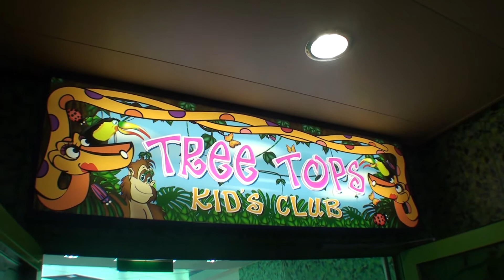kids center su Norwegian Jade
Una piccola intervista con unìanimatrice del miny club su Norwegian Jade, informazioni sulle regole di bordo.